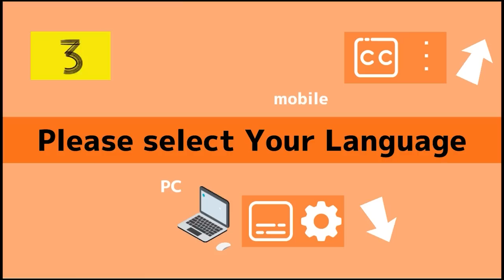ワイパーサーブのコツ【卓球知恵袋】最も 横回転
🔴WRM18周年記念セール： フランスのアレクシス・ルブラン（LEBRUN Alexis）選手や、草の根で戦う選手が、変わったサーブで翻弄するタイプのスタイルの方が、得意とするワイパーサーブです。
卓球が上手くなりたい人のためのメンバーシップ只今会員募集中

00:00 オープニング
00:47 構え方
01:48 スイング
02:25 上回転
03:17 下回転
04:54 裏面の上回転
05:47 裏面の下回転

ぐっちぃです。今日はワイパーサーブを制作しました。話題のあの選手が使っている必殺サーブです。非常に回転がわかりづらく、使ってる選手が非常に少ないため、取りにくいサーブになります。よかったらよろしくお願いします。